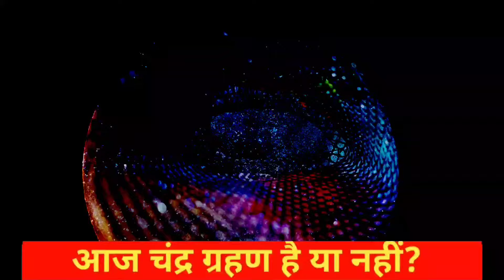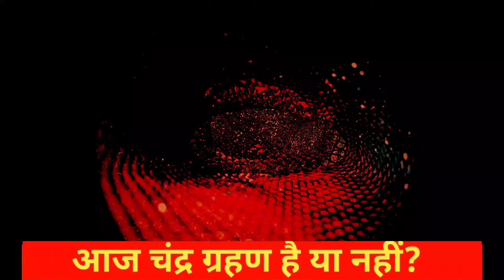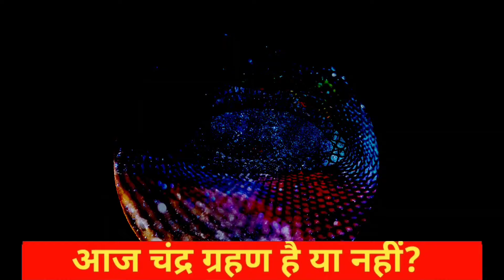11 november 2024 को surya grahan है या नहीं? aaj grahan hai kya |today grahan?suryagrahan 2024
17 september 2024 को surya grahan है या नहीं? aaj grahan hai kya |today grahan time? Surya grahan kab

17 september surya grahan 2024 | 17 september surya grahan | 17 september ko surya grahan kab lagega | 17 tarikh

17 september surya grahan 2024
17 september surya grahan
surya grahan
surya grahan 17 september
17 september ko surya grahan kab lagega
17 september ka surya grahan
17 september ka grahan
3 tarikh ka surya grahan
17 september 2024

solar eclipse august 3 2024
17 september ko surya grahan
17 september grahan
3 tarikh ka grahan
17 september ko kya hai
17 september ko kya hone wala hai
17 september news 2024 hindi
august mein surya grahan kab hai
august mein grahan kab hai
17 september ko grahan
17 september ko surya grahan kitne baje lagega
august mein grahan kab lagega
3august solar eclipse2024
17 september ko kaun sa grahan hai
17 september ko lagne wala surya grahan
august surya grahan

surya grahan 2024 august
3 tarikh ko surya grahan
17 september chandra grahan
3 tarikh surya grahan
3 tarikh ke surya grahan
surya grahan 3 tarikh
3august surjjo grohon news
august 3 2024 surya grahanam
surya grahan august
17 september ko grahan hai kya
surya grahan 17 september ko kitne baje lagega
surya grahan 2024 17 september
17 september ko surya grahan hai kya
grahan 17 september
17 september ko kaun sa grahan lagega

17 september ko grahan kab lagega
17 september surya grahan
surya grahan 2024 in india date and time
3 march surya grahan
surya grahan august 3 2024
17 september ka surya grahan
september mein grahan kab padega
September surya grahan 2024